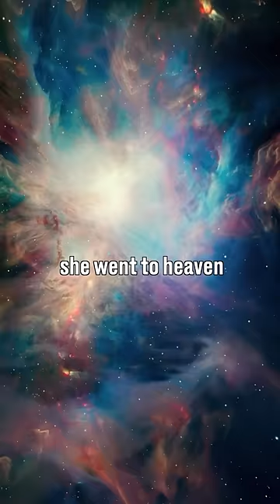This near-death experience is incredible!